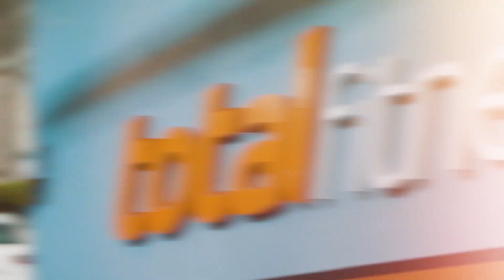Szczyt formy, czy to już koniec? - Krzysztof Piekarz - SFD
Wpadaj do nas i koniecznie zostaw SUBA aby nie przegapić naszych następnych filmów 😁